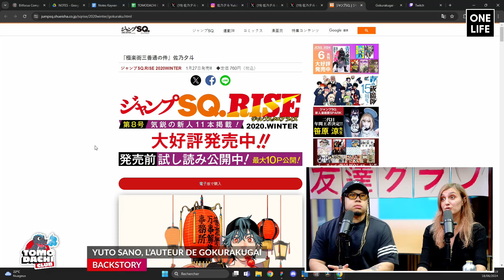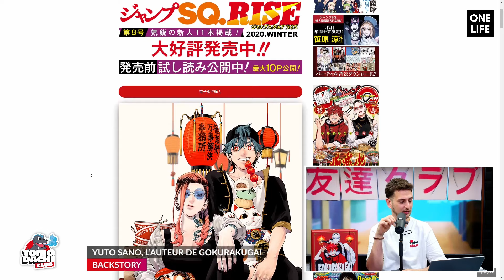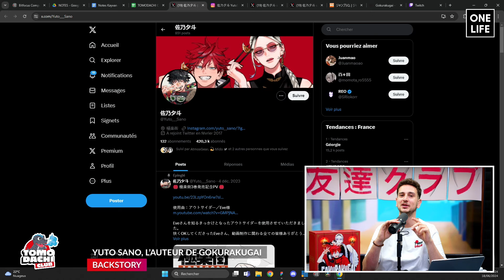L'auteur de GOKURAKUGAI avait tout PREVU ! (Yuto Sano origins)